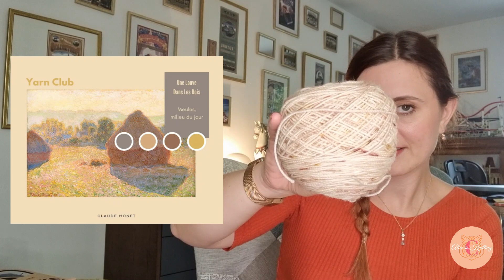#09 Journal Tricot - Un gilet de Mariée et une castonite aïgue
On se retrouve pour un nouvel épisode mensuel. Tu peux aussi me retrouver sur Instagram

Cliquez sur le "PLUS" ci-dessous pour les notes de l'épisode

[00:00] - Projet: Gilet Adulte d'Along avec Anna

Tot le Matin Yarn:
Qualité: TOT Stellina
Composition: 75% Mérinos SW / 15% Nylon / 10% Stellina
Couleur: Champagne

Qualité: Tot Suri
Composition: 74% baby suri alpaga / 26% mulberry silk
Couleur: Champagne

[08:37] - Projet: Pom Squad Sneaker Sock de Summer Lee Designs

Une Louve dans les bois:
Qualité: Lo(u)ve Twist Sock
Composition: 80% MÉRINOS SW / 20% NYLON
Couleur: Yarnclub Août

[12:58] - Projet: Brioche Lite Socks de Summer Lee Designs

Couleur: Yarnclub Septembre

Bouquets Yarneline:
Composition: 80% mérino SW et 20% Nylon - High Twist
Couleur: Les filles Bridgerton et la famille Hasting

[21:30] - Projet: Mermaid Avenue Socks de Summer Lee Designs

Couleur: Yarnclub Octobre

[32:50] - Projet: Sugar Blush Kids de Marie Amélie Designs

Wolly Skein:
Qualité: Fingers Crossed
Composition: 100% Mérinos SW
Couleur: Bouquet et William Shakespeare

[45:52] Couverture de restes

[51:41] - Projet: Gilet Falesia d'Atelier Emilie

Yarneline:
Qualité: Les Exclusives
Couleur: Calie

[54:54] - Projet: Withmoor Sweater de Tailor Studio

Qualité: TOT Sock 100%
Couleur: Soie

Echeveaux Une Louve dans les Bois:
Qualité: LO(U)VE SILKY SURI
Composition: 74% BABYSURI ALPAGA / 26% SOIE DE MÛRIER
Couleur: Coral Bay

Merci d'avoir visionné ma vidéo ! N'hésitez pas à liker et/ou me laisser un commentaire pour me dire ce que vous en avez pensé et ce que vous souhaiterez voir dans ma vidéo.